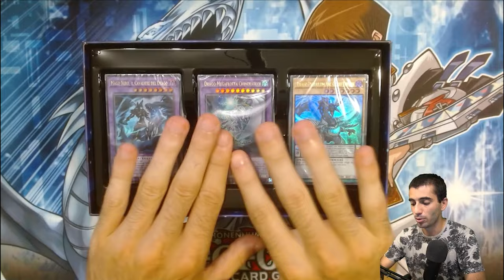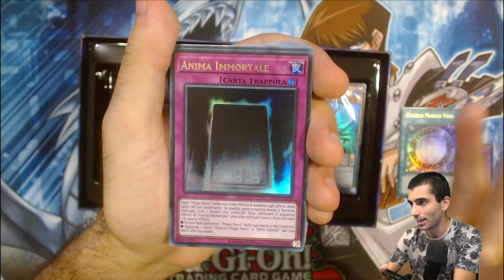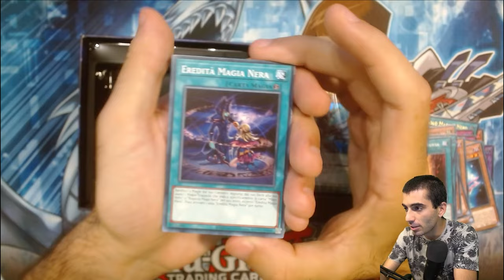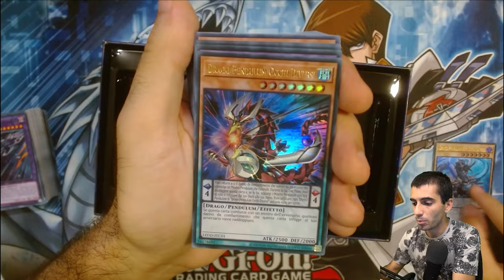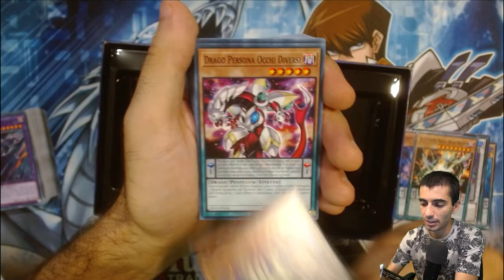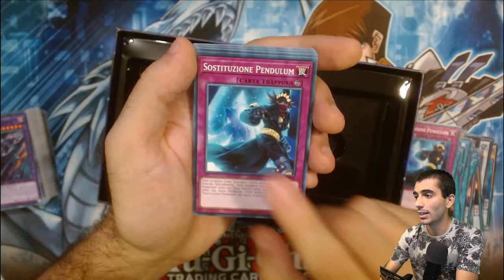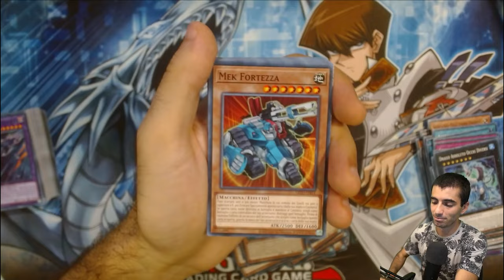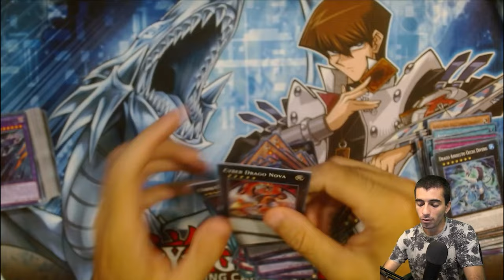Dopo 7 ANNI apro la RISTAMPA di Yu-Gi-Oh! I Deck Drago Leggendario